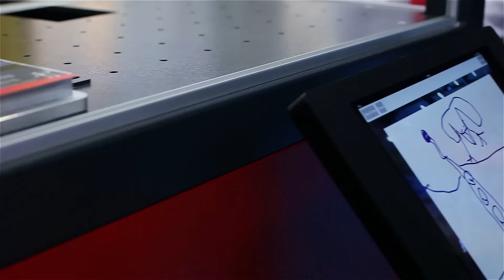MABI Robotic - Automatica 2016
MABI Robotic - Qualität aus einer Hand ohne Kompromisse...